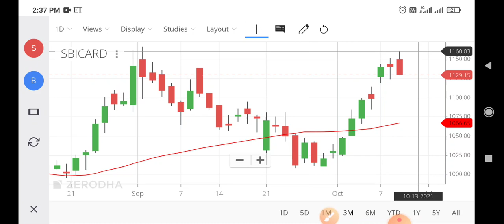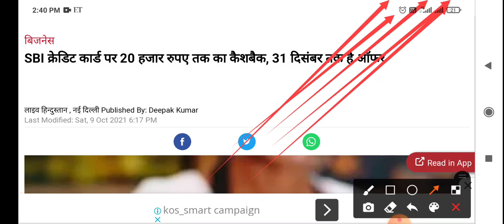sbi share news,sbi share news today,sbi share latest news